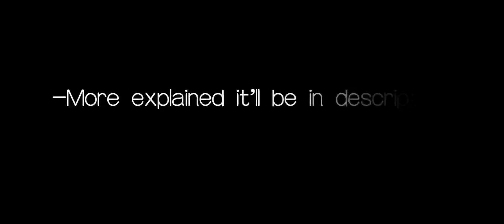The last day //BSD×MHA//gacha//AU//Izuku as Osamu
AH I like this, also yeah I didn't make any outro nor actual intro yet 👍
But that's whatever, any questions will be answered 😋💪
app: gacha club
app for editing: CapCut
app for thumbnail: ibisPaint x

I ain't writing down all characters tho